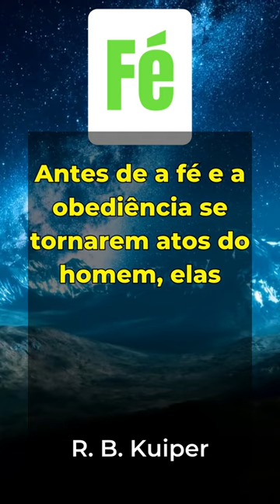"DÁDIVAS DE DEUS." I R. B. KUIPER.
Quer conteúdo que vai inspirar e fortalecer a sua Fé?
Então se inscreve neste canal e ative o sino para não perder todos os nossos vídeos que são criados pensando na sua edificação.
Gratidão!